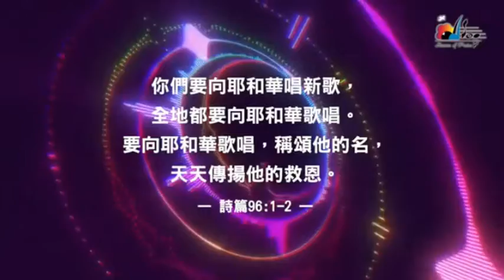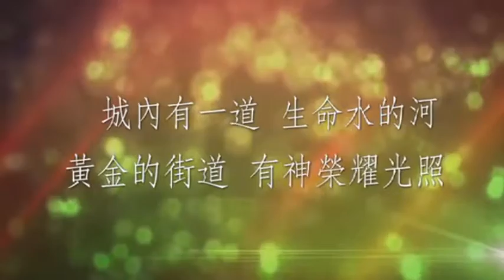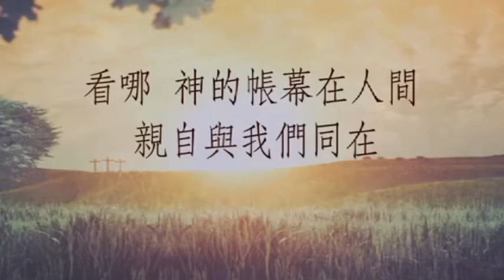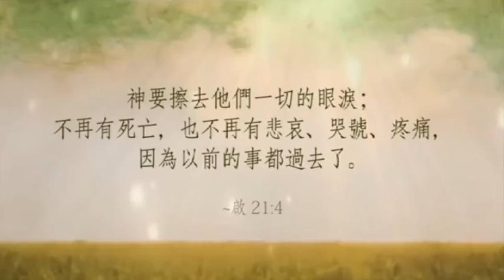敬拜讚美 02/27/2022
願你榮耀遍及全地 - 生命河敬拜
全地當讚美 - 讚美之泉
新耶路撒冷 - 讚美之泉